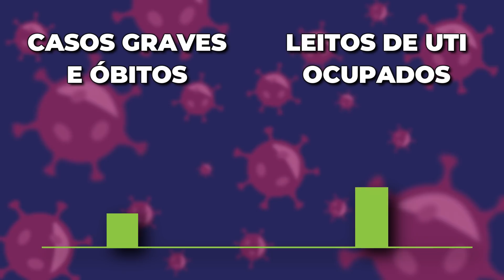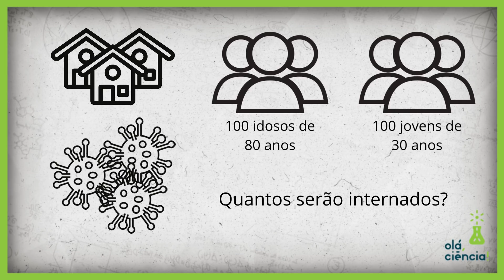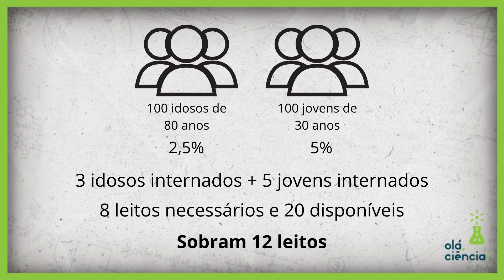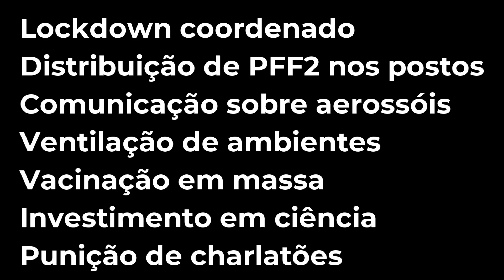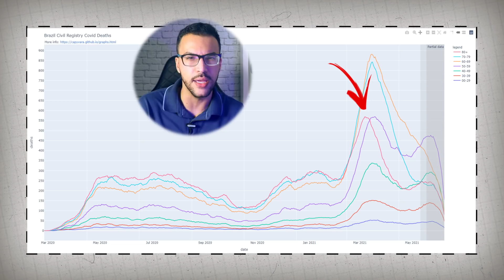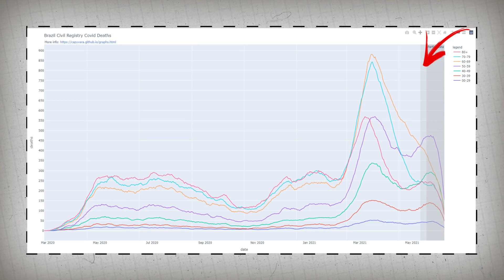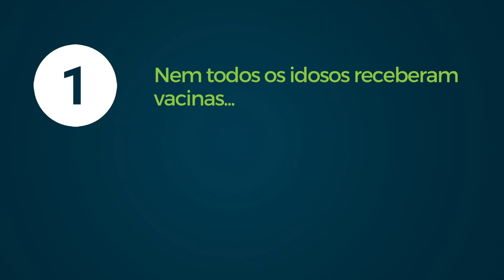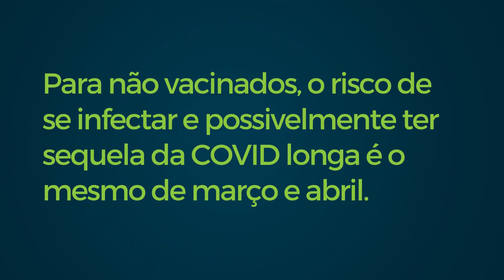COVID: POR QUE JOVENS E ATÉ VACINADOS ESTÃO MORRENDO?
Quando a COVID vai acabar? Com o avanço da vacinação, cada vez menos hospitalizações e óbitos por COVID estão acontecendo. Isso significa que menos leitos de UTI estão ocupados. Mas isso gera um problema: em um país que combate a pandemia olhando para leitos de UTI e não para o número de casos, o coronavírus circula sem controle. Nesse cenário, com o aumento tão grande de casos, até mesmo jovens e vacinados podem morrer de COVID, visto que nenhuma vacina é 100% eficaz e a doença mata, até mesmo jovens.

Por isso, o intuito deste vídeo é fazer um alerta sobre a terceira onda da COVID: a terceira onda já começou! E eu vou te explicar por que muitos jovens e vacinados ainda podem morrer, caso nenhuma medida de controle da pandemia de COVID seja tomada. Esse efeito da terceira onda, causada pela ilusão de se controlar a pandemia apenas através da ocupação de leitos de UTI, ajuda a explicar a seguinte pergunta: Por que muitos jovens e vacinados estão morrendo de COVID?

00:00 O problema do controle da pandemia no Brasil
01:14 Por que jovens serão maioria nos hospitais
04:44 A "Terceira Onda" da COVID já começou
06:22 A epidemia silenciosa em não-vacinados
07:47 Por que vacinados ainda estão morrendo?
09:12 Vacinas funcionam! Mas atenção!
10:15 Como realmente se proteger da COVID